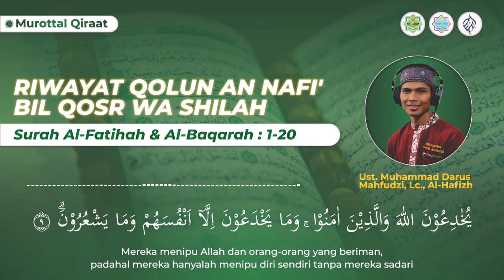QIRAAT MUROTTAL || RIWAYAT QOLUNAN NAFI' BIL QOSRWA SHILAH || M. DARUS MAHFUDZI, Lc., AL-HAFIZH